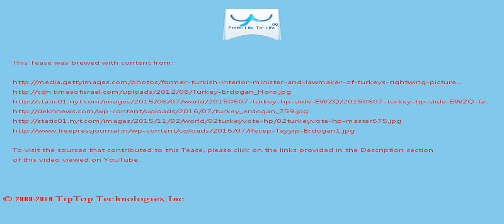A Tease: erdogan turkey lawmaker party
Regarding the US leaving Turkey, I absolutely agree  with you.

A senior AKP lawmaker, Mustafa Sentop, warned that a failure to pass the draft constitution would push Turkey  to a snap election.

This Tease is included in the playlist which you may wish to view next.

There may be some fresher/older Tease for this topic and also some related topics. You can look for them by searching for "A Tease: erdogan turkey lawmaker party" on YouTube or by clicking this

To drink the full T for which this Tease serves like a preview, visit T and search for "erdogan turkey lawmaker party".